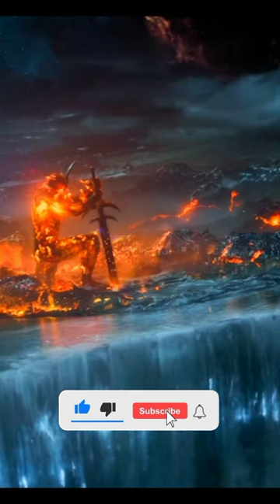Top 10 Most Powerful Character in Marvel 😱😱